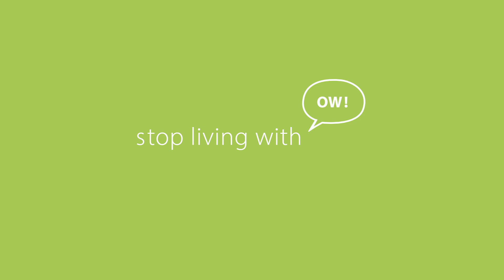Today in Arkansas: Clarke Tucker raises more than $500,000 in first quarter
Your headlines for April 9, 2018:  Clarke Tucker has raised more than $500,000 in first quarter; David Couch has a new amendment ready for recreational marijuana as soon as approval polls show opportunity; Walton Foundation pours $300 million more into charter schools, to ease loans for new buildings.